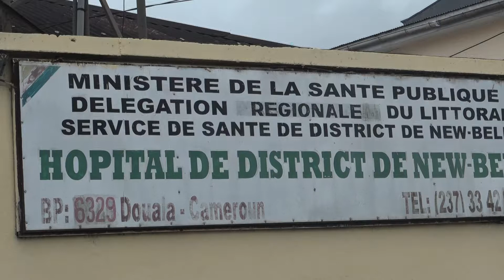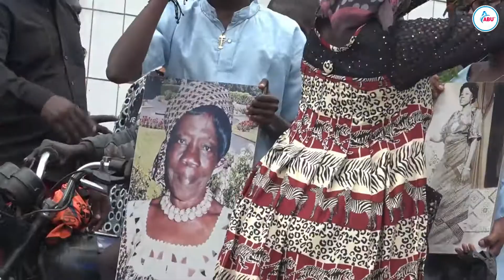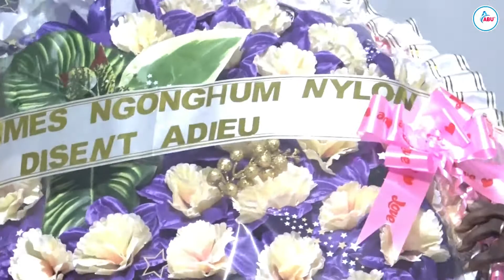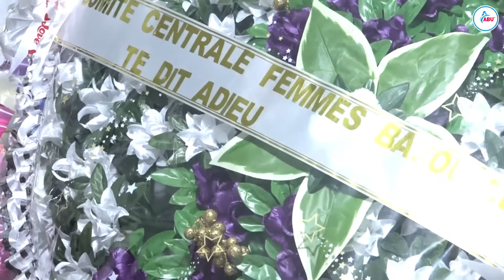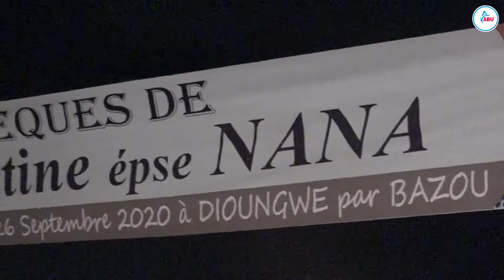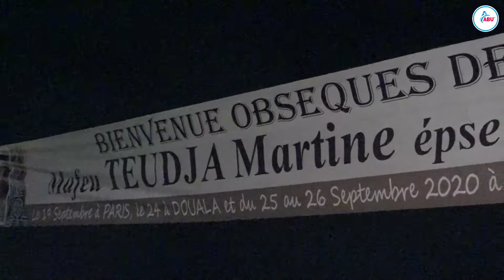LEVÉE DE CORPS DE MAMAN TEUDJA MARTINE DOUALA LE 24 SEPTEMBRE 2020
Toutes nos condoléances au président DÉSIRE NANA et à toute la famille durement éprouvée.